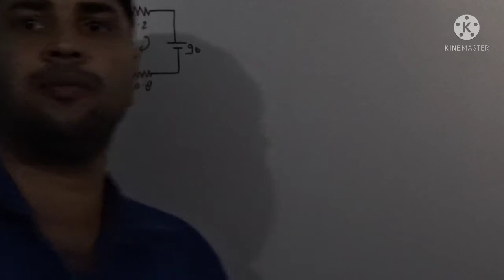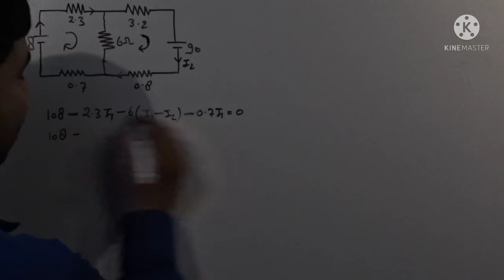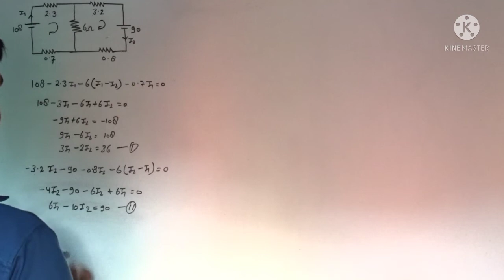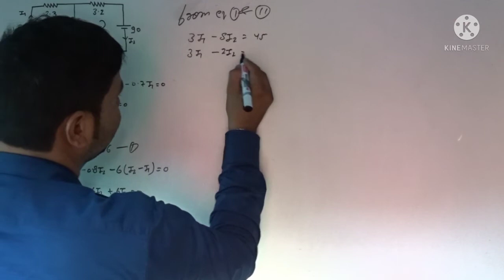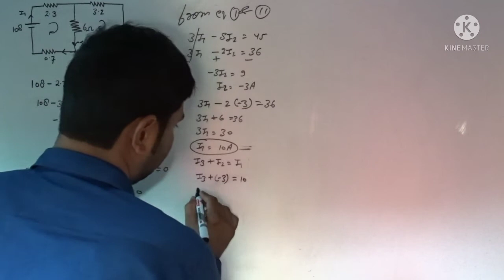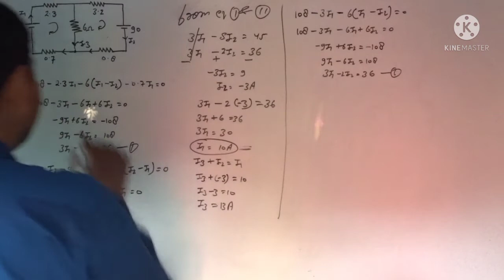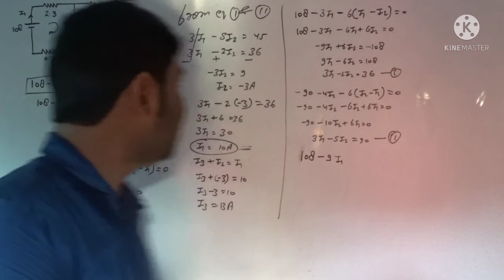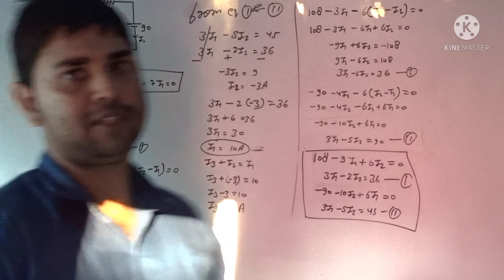Mesh analysis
In this video we discusses mesh analysis
And how we solve the netwark by usin mesh analysis
Netwark Theory: Mesh Analysis
Topics discussed:
1) The definition of Mesh.
2) Steps involved in Mesh Analysis.
3) Important points related to Mesh Analysis.
4) An example problem on Mesh Analysis.